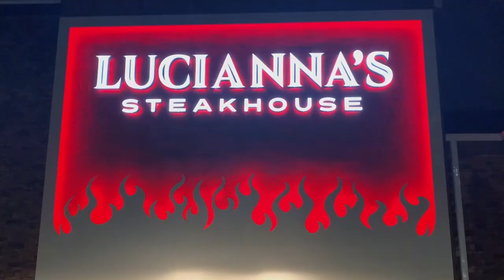Lucianna's Steakhouse Review - Brazilian Steak House in Waldorf, Charles County / Southern MD Dining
Want other local videos and information? I just launched ... please visit and check back often!

Tony and Marie specialize in waterfront properties, farm properties, luxury homes, new construction and general resale.

Hey there, this is Marie Lally with O’Brien Realty. I want to tell you about a nice local restaurant Tony Villari and I visited last week in Waldorf. This is a more recent addition to the Waldorf and Charles County restaurant scene,  and I think it is a great addition! it is a Brazilian steakhouse called Lucianna’s steakhouse, located in the Charles County Plaza shopping Center, near MOMs organic market and Longhorn steak house. I think this is a first of its kind for Southern MD.  So, no more trips to DC are needed if you are craving a Brazilian steakhouse meal! Tony and I  really enjoyed it, right here in waldorf.

Lucianas steakhouse offers a nice atmosphere with a contemporary interior, dimmed lights with the coolest wine glass chandeliers... there is a nicely stocked bar, a good wine selection and ample seating. We went during the week and it was not busy, but I have heard the weekends can get very busy.  Be sure to make reservations for weekend dining.

This is basically an all you can eat restaurant, offering a great selection and variety of vegetable dishes, cold salads, cheese and Italian cold cuts, olives & More at the cold bar... a few different soups were also available.  I especially liked the chicken and avocado salad, the blue cheese wedge and the fresh mozzarella with tomatoes.

At the table, the waitress provided hot dishes with delicious mashed potatoes, a tomato and snow pea concoction, and sweet fried bananas. The servers also came around with Brazilian cheese bread which is super yummy and very addictive.

The highlights of the restaurant are the grilled meats that are brought out on large skewers, very consistently, by a very courteous staff, who provide you with a portion of whatever you might want.  During our visit, the servers brought out chicken wings, bacon wrapped chicken, pork ribs, bacon wrapped filet mignon, sausage, various cuts of beef, and leg of lamb.  Tony and i sampled just about all of the meats except for the chicken and sausage. Everything was great, nicely seasoned, and well cooked.

We enjoyed the restaurant and we will be back.  The staff was attentive, the food was good, and the atmosphere was inviting.  Best of all, it is conveniently located in southern Maryland

for anything real estate related.